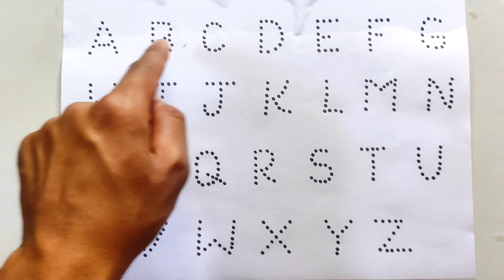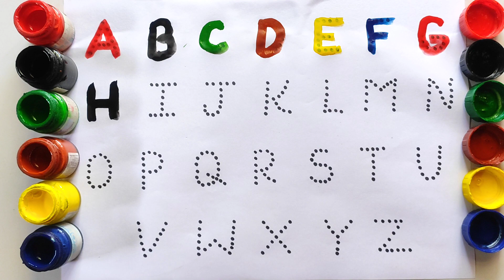Kids A to Z drawing with colorful paint, kids colorful drawing, abcd drawing